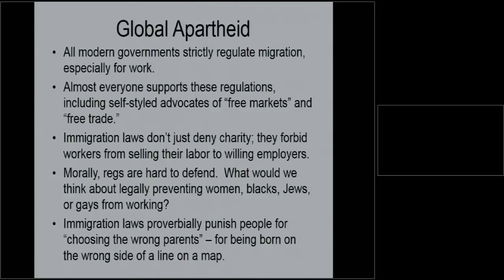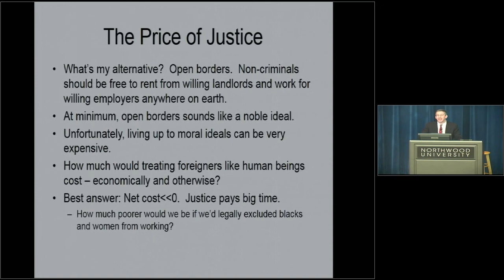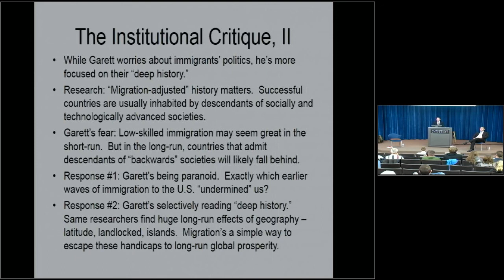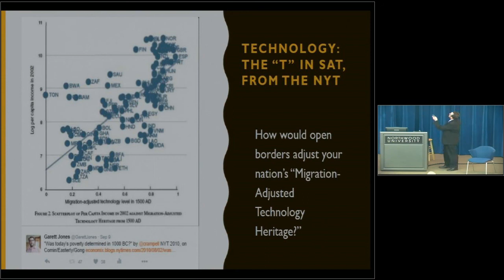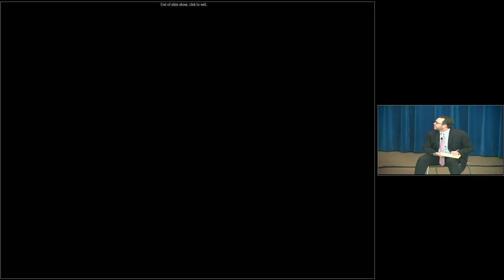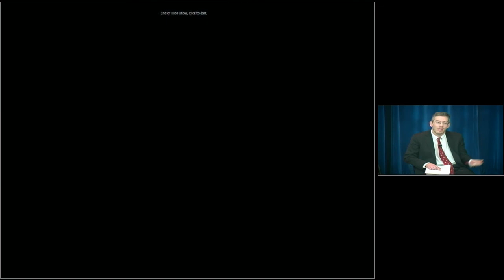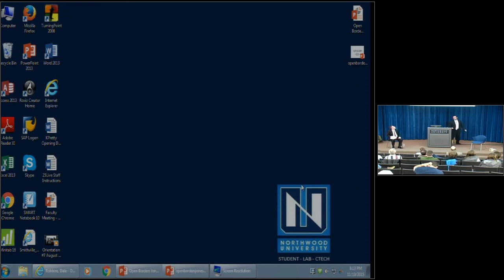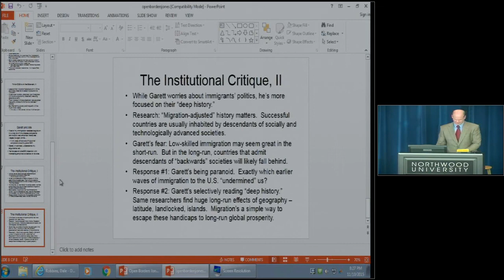Should We Have Open Borders - Moots Lecture Series - 11/10/2015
Garett Jones argues against open borders. Jones is Associate Professor of Economics at George Mason University. His research interests include monetary economics, corporate finance, and the economics of human intelligence. His first book, published by Stanford University Press, is entitled Hive Mind: How Your Nation's IQ Matters So Much More Than Your Own. In addition to his academic work, Garett has also served as an economic policy adviser to Senator Orrin Hatch and as a staff economist to the Joint Economic Committee of the U.S. Congress. Prior to earning his Ph.D. in economics from the University of California, San Diego, Garett earned a bachelor’s degree in history from Brigham Young University, a Master of Public Administration degree from Cornell and a master’s in political science from UC Berkeley.

Bryan Caplan argues for open borders. Caplan is Professor of Economics at George Mason University and Senior Scholar at the Mercatus Center. He is the author of The Myth of the Rational Voter: Why Democracies Choose Bad Policies, named "the best political book of the year" by the New York Times, and Selfish Reasons to Have More Kids: Why Being a Great Parent Is Less Work and More Fun Than You Think. He has published in the New York Times, the Washington Post, the Wall Street Journal, the American Economic Review, the Economic Journal, the Journal of Law and Economics, and Intelligence, and has appeared on 20/20, FoxNews, and C-SPAN. He is now working on a new book, The Case Against Education.